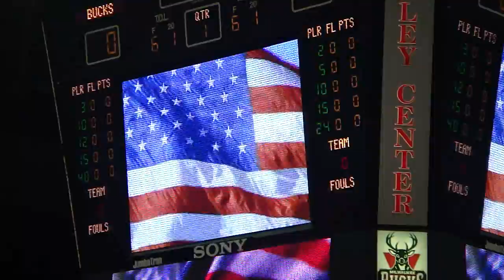Jerry Stackhouse sings the National Anthem 4/30/2010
Bucks guard Jerry Stackhouse sings the National Anthem before Game 6 of the playoffs vs. Atlanta in Milwaukee. Bucks proceeded to lose.